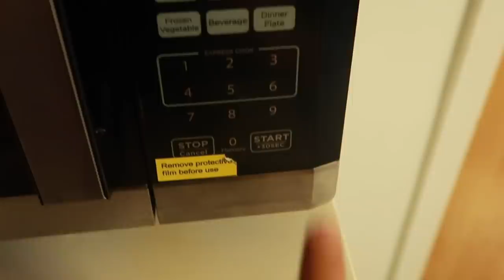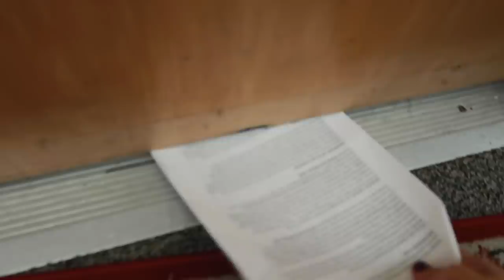What the typical day of a college student looks like.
Ok, I'm not crazy guys. This was for a project in one of my classes, they told me to make a self-portrait video without using my face. So, I decided to do my typical routine except on actual steroids. It's been a while since I've been allowed to do pure fuckery so ty for dealing with me. Also yeah I am aware i will get -2 sponsorships after this video.

◇ SOCIAL EXPERIMENT ◇
⊳ If you're reading this, comment CLOWNERY